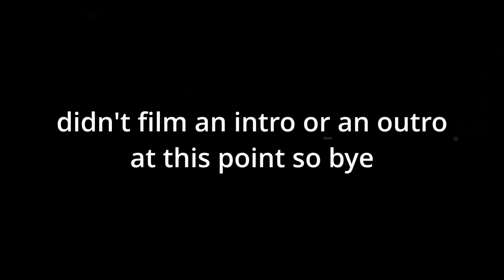chernobyl children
sorry about the whole dying at the same thing over and over and over and over and over and over again